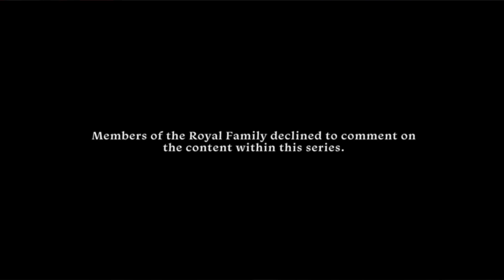HARRY & MEGHAN: "una docuserie... ¿REAL?" | Review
0:00 Intro
0:20 Opinión general sobre la Docuserie
5:05 Análisis Capítulo a capítulo
21:44 Conclusiones